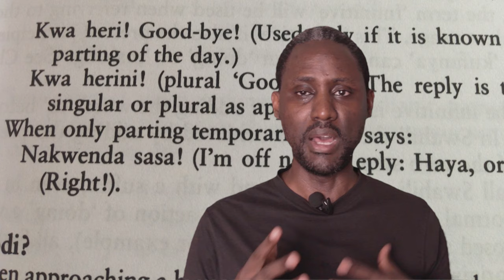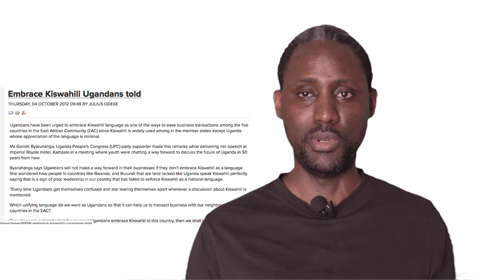My Swahili journey and why Ugandans do not speak the language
I recently decided to start teaching myself Swahili, which is the most widely spoken language in East Africa.

I wanted to learn Swahili (or Kiswahili as it is called in Swahili) because I have been a keen supporter of the East African community initiatives and I am a firm believer in the idea of an East African federation.

However, over the years I have increasingly began to feel like a bit of a fraud because of my inability to speak any Swahili.

I have been finding my inability to speak Swahili at odds with my preaching the gospel of integration and getting East Africans to come together as one.

Because Swahili is the de facto langauage of the East African community, I felt I was not setting the right example myself by not speaking Swahili, which I believe is the easiest step an individual can take towards being part of the bigger East African family.

It is now a few weeks into my "Learn Swahili" project and everything is going rather well. I wish I had embarked on this earlier.

However, as I have been studying Swahili, I have also been reflecting on why the language is not spoken in Uganda.

Everybody will tell you that Ugandans do not speak Swahili because it is a language that was long associated with brutal military dictatorships and their soldiers but this, while true, is largely the whole story.

The reasons why Swahili never developed as a widespread lingua franca in Uganda have more to do with opposition to in from the kings of Buganda and the early Christian missionaries.

The British in Uganda had decided in the early 20th century to promote the Swahili language as a means of communication among lower levels of government and as a language of instruction in lower primary.

However, the Christian missionaries at the time resisted, and worked against this, because they associated Swahili with Islam and they felt that teaching Swahili might somehow give Islam a foothold in Uganda.

However, this missionary opposition to Swahili might not have amounted to much if the Kabaka of Buganda, Daudi Chwa II, had supported the policy of teaching Swahili.

But Kabaka Chwa was not only opposed to Swahili, he was actually quite emphatic about how he would never allow the language to be taught in his kingdom.

Kabaka Chwa believed that teaching Swahili would lead to a situation where it became the lingua franca of the Uganda Protectorate and he was afraid this would the diminish the cultural influence Luganda, and by extension Buganda, was already begining to have on the expansion and establishment of British rule in the protectorate.

The Baganda collaborated with the British from the beginning of their establishment of the Uganda Protectorate and they had been rewarded with lands from other kingdoms and communities and Baganda chiefs were being used to spread British rule to other parts of Uganda especially in the East and parts of the West.

This had led to a situation where Baganda had been elevated to a special status by the British and by default the Luganda language had started to gain an equally special status in local administration and education outside Buganda.

It is against this background that Kabaka Chwa felt that Swahili would diminish this new found status of Luganda and he thus opposed its teaching in Buganda.

Because the British depended on the goodwill of the Baganda at this time, they acquiesced to the Kabaka's demands.

Because British colonialism spread out from Buganda to the rest of Uganda, when the teaching of Swahili in Buganda was abandoned the Swahili project died for all practical purposes though efforts to teach it continued up to the late 1940s.

In the late 1960s President Milton Obote, through his "Move to the left" initiative had laid out plans to make Swahili a national language and a unifying force in Uganda.

Obote was a great admirer of President Nyerere of Tanzania and he wanted to emulate what the Tanzanian president was doing at the time to do away with tribal identities in Tanzania and create a Tanzanian identity through Swahili.

However, Obote was overthrown before his plans could take off.

Therefore by the time the military dictatorships of the 70s and 80s came around Swahili was already pretty much dead and it has been struggling since.

Anyway, I am committed to my pursuit of fluency in Swahili and I hope by the end of the year I will have attained a level of proficiency that will enable me hold general conversations on most common topics.